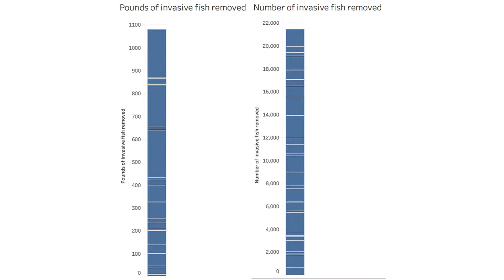Island Focus - Dr. Yvonne Chan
Island Focus - Randall Kosaki

This interview was filmed at the Waikīkī Aquarium and features ʻIolani School John Kay Teaching Chair in Research Science Dr. Yvonne Chan.